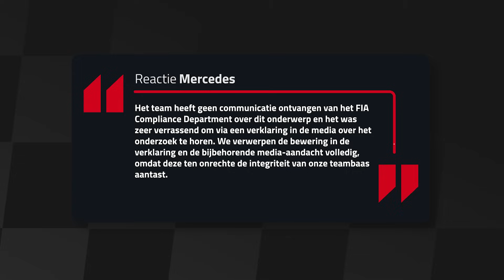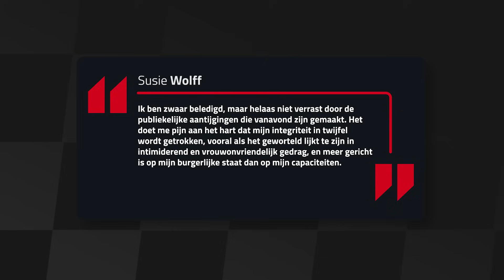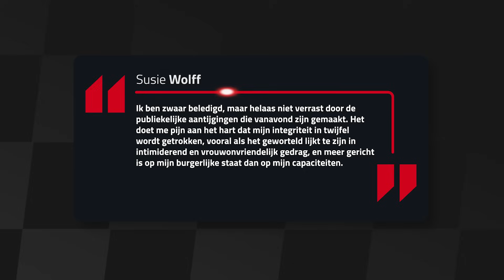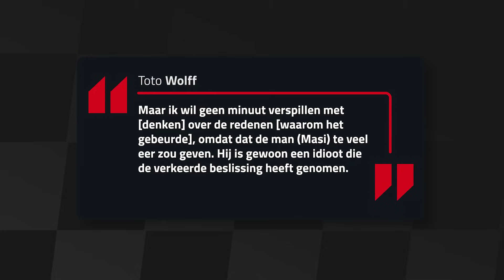Wolff onderzocht door de FIA, Mercedes WOEDEND | F1 VANDAAG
🏁 Welkom bij F1 Vandaag, dé podcast voor de heetste racing updates! 🎙️

Deze aflevering ontrafelt de recente FIA-perikelen rond Toto Wolff en Mercedes. Ontdek reacties op de situatie, Wolff's kijk op Michael Masi in 2021, speculaties over de Ferrari line-up, en het opkomende Formule 1-circuit in Madrid. Mis het niet!

🎧 De F1 vandaag podcast is natuurlijk ook terug te luisteren op al jouw favoriete podcast platformen!
🎙️ Host: Daniël de Ruiter
🎙️ Gast: F1-purist Gandor Bronkhorst
🎙️ Gast: Hoofdredacteur Tim Kraaij

Altijd en overal op de hoogte zijn van het laatste nieuws op GPblog.com? Download dan nu onze app in de App Store en op Google Play!

🔗 Blijf op de hoogte van het laatste F1-nieuws en exclusieve racecontent door GPBlog te volgen op onze social media kanalen:

00:00 Intro
01:24 FIA
07:58 Reactie Mercedes
09:42 Reactie Susie Wolff
10:38 Wolff VS Masi
18:31 Ferrari
24:56 Madrid circuit